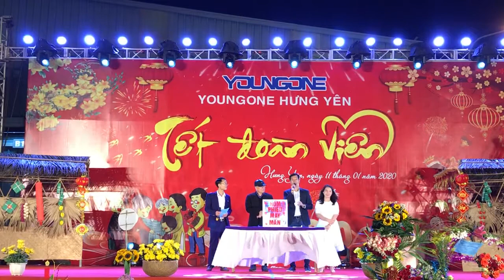Bốc thăm trúng thưởng Giải thưởng Tivi Samsung Và Xe máy Vision - Tết Đoàn Viên Youngone HY 2020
Các Bạn Đang xem video trên Kênh CVT VLOG , Chúc các bạn có những khoảng thời gian thư giãn vui vẻ!
You are watching videos on the Combined CVT Channel, Have a good time relaxing!
Thankyou!